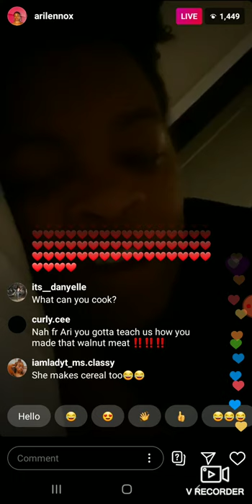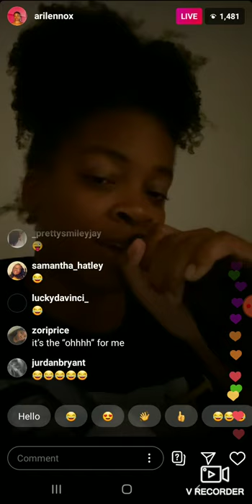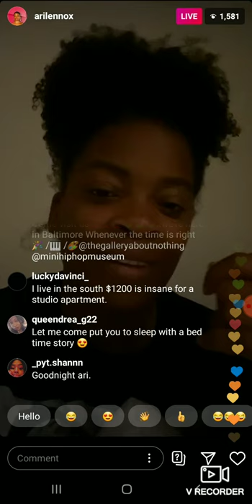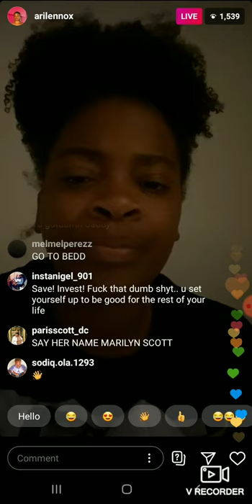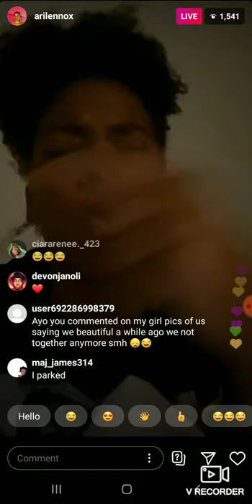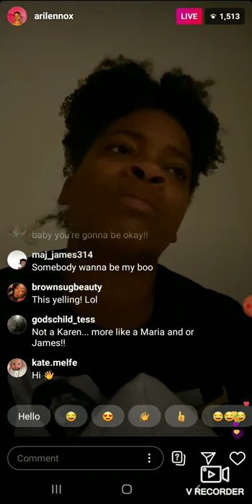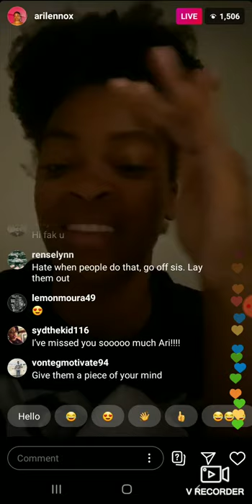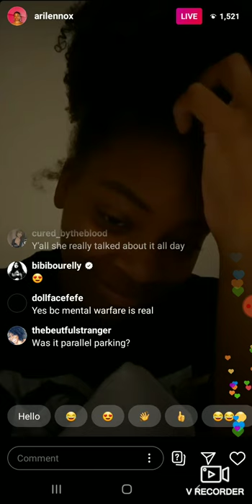ON LIVE DRUNK HILARIOUS